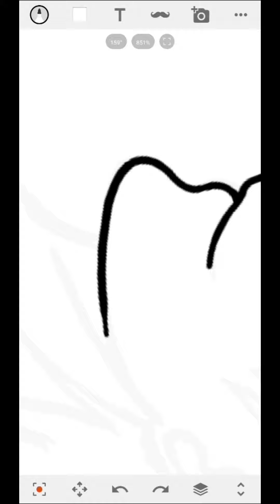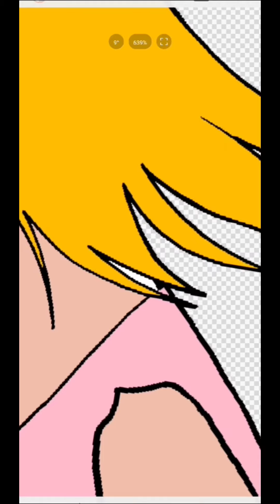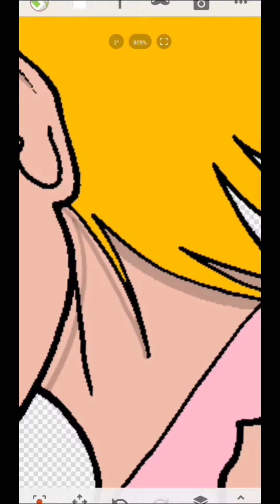A Woman With Child (redrawn)